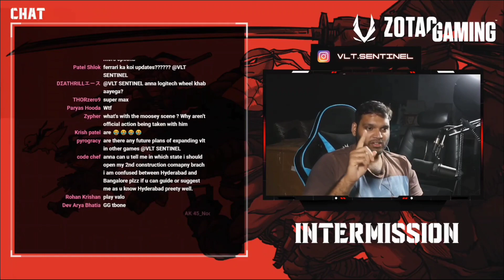Anna on Tbone Virus 😂😆 Get Well Soon Tbone ❤️